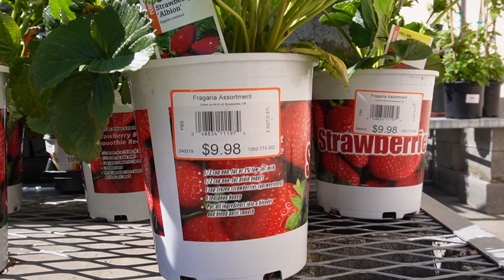GOODBYE SUMMER 2024?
With my latest fight of my most recent sickness I came out victorious but at what cost? There will be some adjustments, from new shifts, possible surgeries, and post shamrock thoughts.

Watch my last video by clicking on this link right here

You can find my other social media accounts right below here